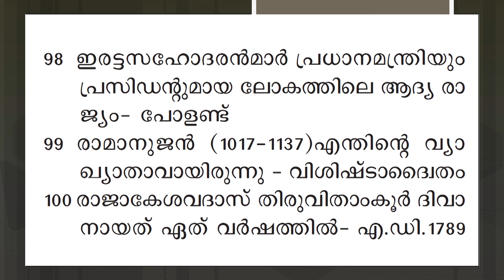PSC Bulletin 50 GK Questions Part 02